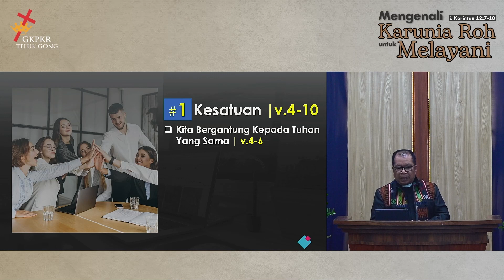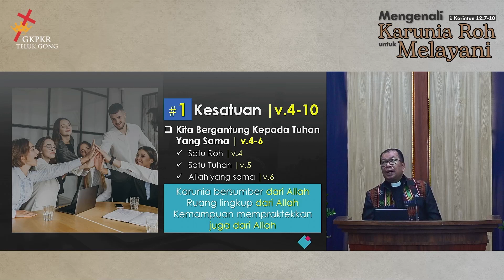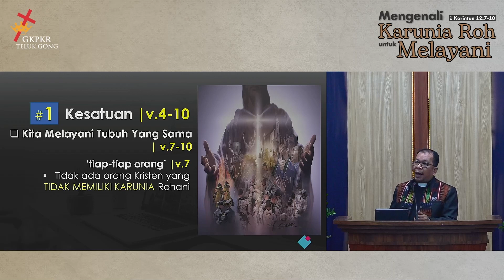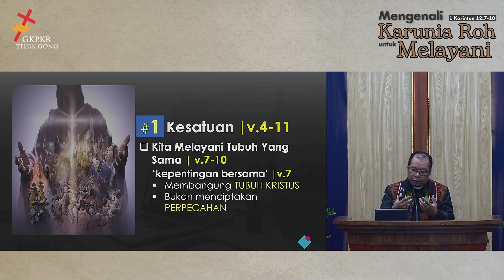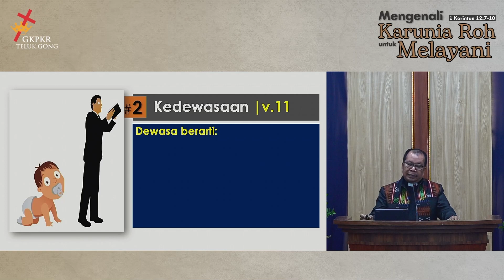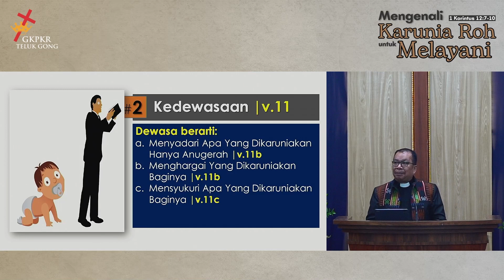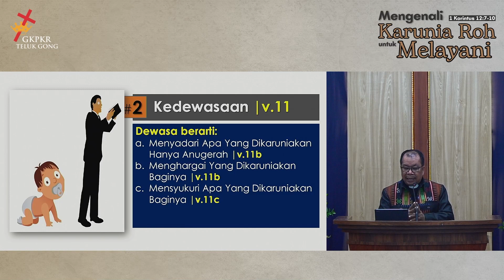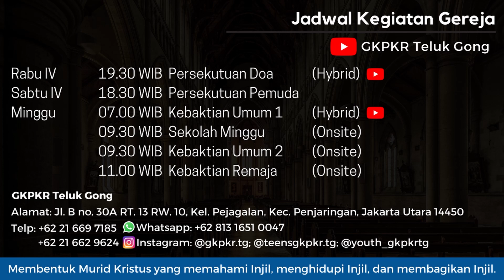Khotbah Minggu 26 November 2023 - Mengenali Karunia Roh untuk Melayani - Pdt. Midian Manullang